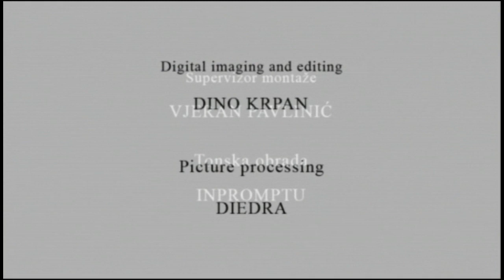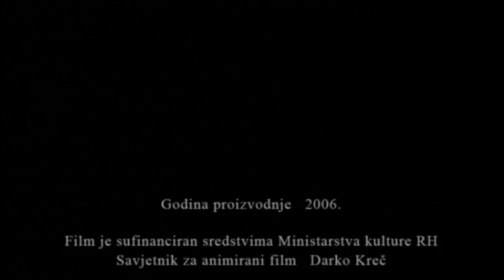U susjedstvu grada (Joško Marušić, 2006.)